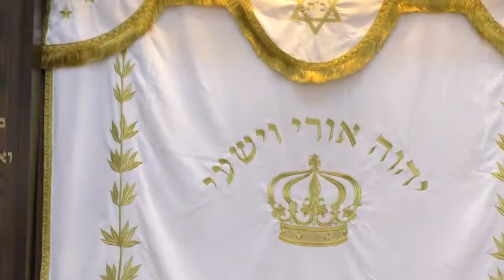Rabbi Kenigsberg Divrei Chizuk Oct 8 2023